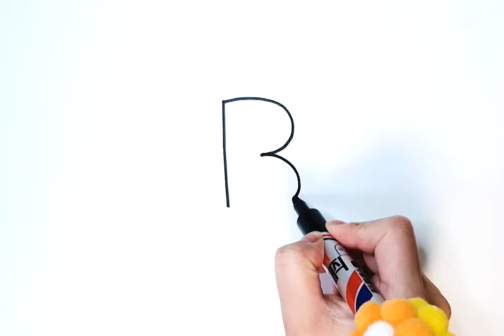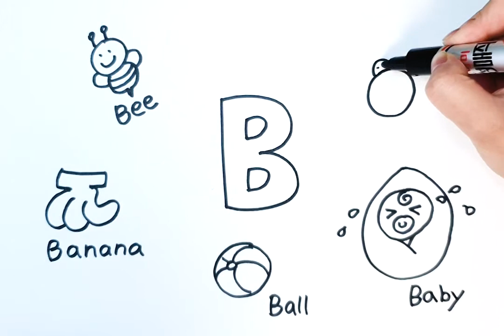Learn alphabet B with drawing | B for ball | step by step | drawing for kids | easy painting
Easy drawings for kid :)